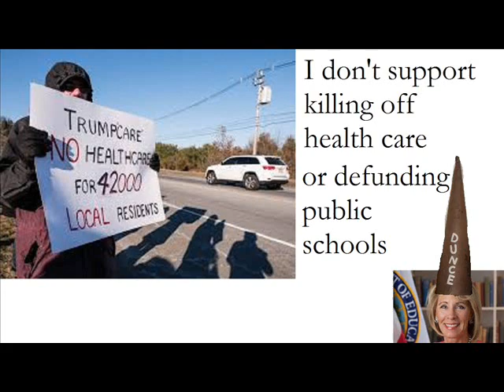You Support Trump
I don't believe in cutting off dialog with people who disagree with me. This earnest attempt to communicate with Trump supporters didn't come out respectful to alt-Nazis, so probably nobody but resisters will enjoy it. I hope that includes you.